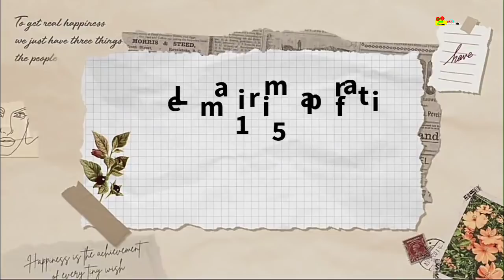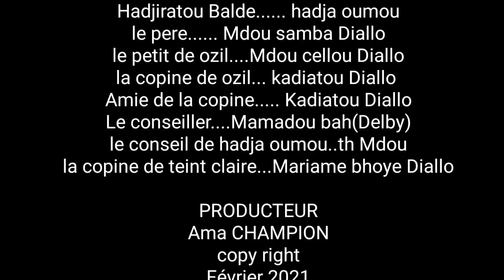LE MARI IMPARFAIT 15